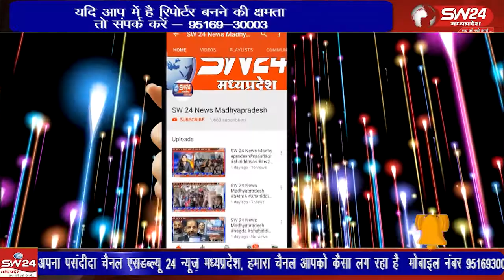जिला स्तरीय कबड्डी प्रतियोगिता का आयोजन नवरत्न पब्लिक स्कूल मेनगांव में किया गया, दो दिवसीय आयोजन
जिला स्तरीय कबड्डी प्रतियोगिता का आयोजन नवरत्न पब्लिक स्कूल मेनगांव में किया गया, दो दिवसीय आयोजन में 14,17,19 वर्ष आयु वर्ग के बालक बालिकाओं ने सहभागिता की।
। खरगोन से जयन्त गुप्ता की रिपोर्ट।